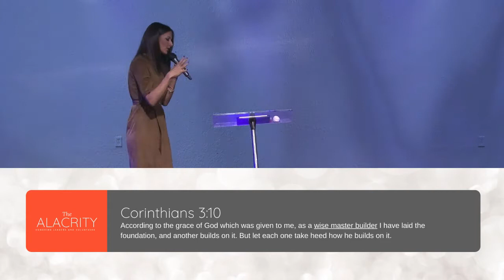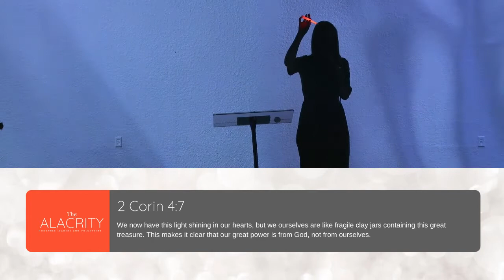Broken and Building I Pastor Nicole Crank I Acceleration Church